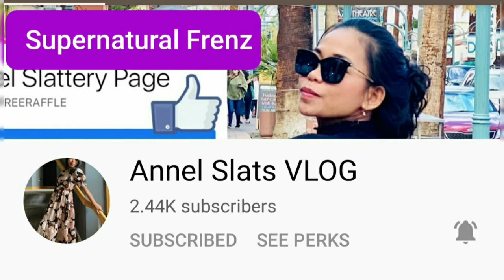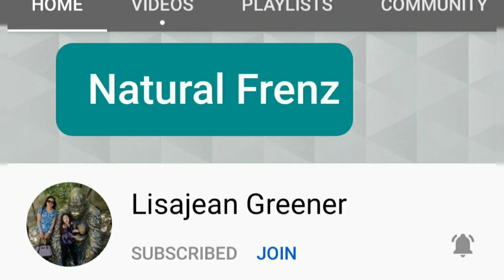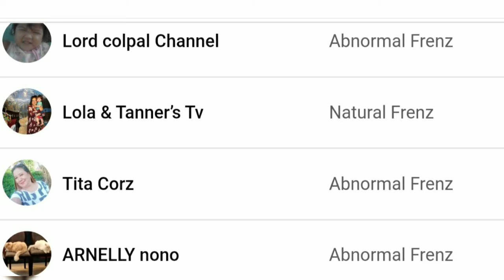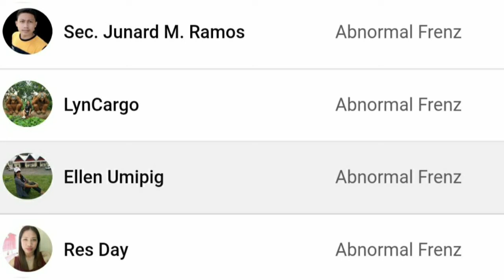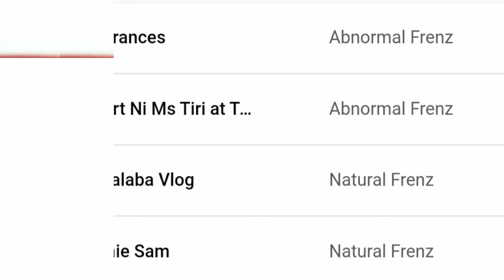chat out napud ta sa mga member nato nga permi naa + KANTA NApud ko